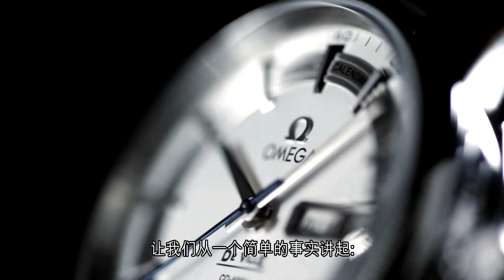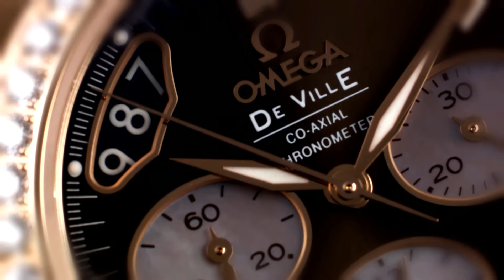同軸擒縱系統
當歐米茄於1999年推出250年以來首款具實用性的全新腕錶擒縱裝置時，品牌便定下了一個大膽的目標：創作出全球最優質的工業化量產模式機械機芯。此影片將訴說製作技術背後的故事，一探機械製錶歷史上的轉捩點。